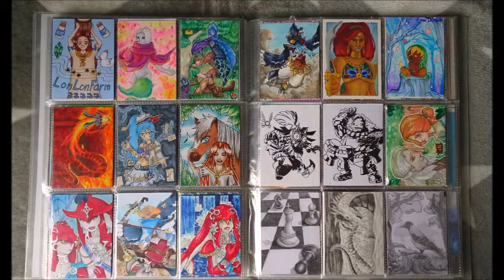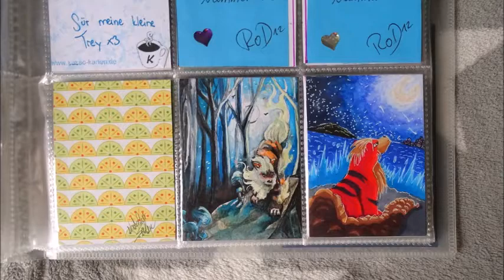ACEO/ATC - Collect Album ►2018◄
Hey my dears :)

After 100 years, I have now finally managed to make a video of
my previous ACEO/ATC collection. xD
Unfortunately, it is not yet completely filled, but I think that should be feasible in the next few years.
Thank you for stopping by and I wish you a lot of fun by watching! ^^

Your Trey ♥

Nach gefühlten 100 Jahren, habe ich es nun auch endlich mal geschafft ein Video meiner bisherigen Kakao Karten Sammlung anzufertigen. xD
Leider ist es bisher noch nicht komplett gefüllt, aber ich denke das sollte in den nächsten Jahren noch machbar sein.
Danke das ihr vorbeigeschaut habt und ich wünsch' euch viel Spaß beim anschauen! ^^

Eure Trey ♥

Music is from a plattform for free video music